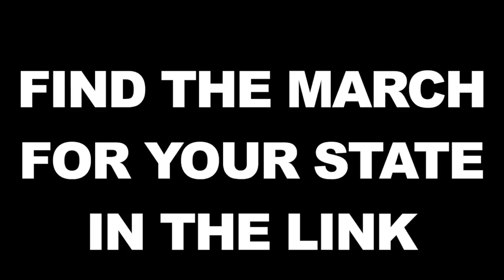THE MARCH TO END ALL SLAUGHTER HOUSES | ATTENTION AUSTRALIAN VEGANS!!